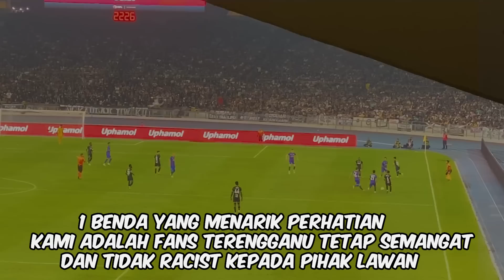AM & AMIR JUMPA PLAYER JDT !- TAHNIAAH JDT !! KEMENANGAN BERMAKNA ! -